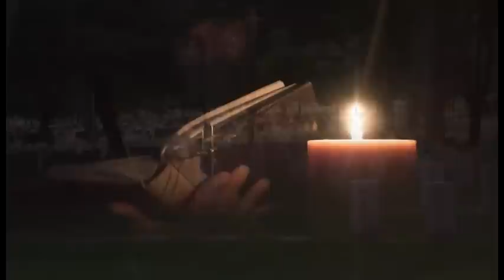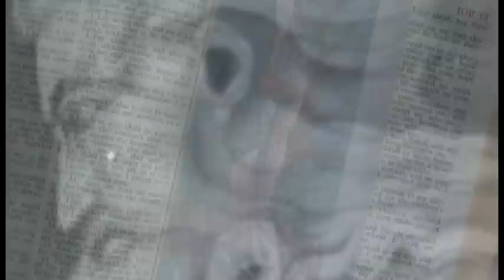Like A Stone - Julian Paul Bennett.avi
from the collection "Bennett's Mind"
Julian Paul's version of the Audio Slave hit "Like A Stone"